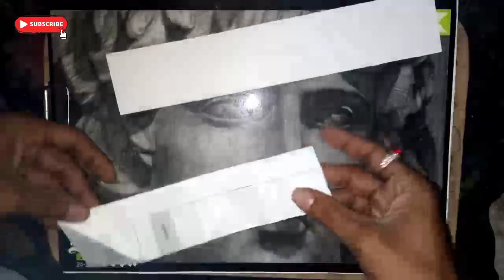How to make Ninja Blade with Paper | papercraft | ToufsView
Hello Friends,
I have made a Ninja Blade with paper.